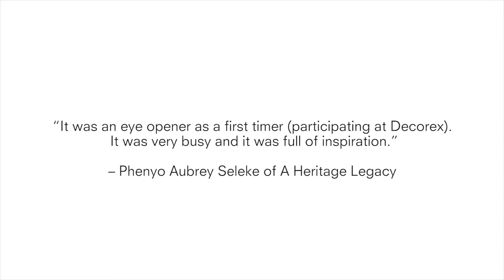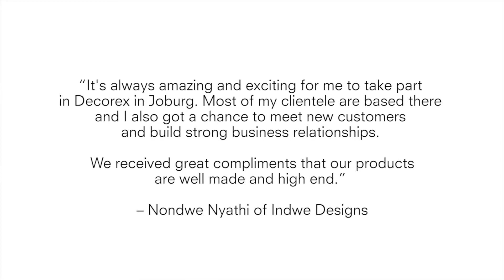CDI at Decorex Johannesburg 2019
It was a successful five days at Decorex Joburg this month for a group of seven CDI members who collectively secured over R90 000 in sales and orders. The seven creative businesses were part of the South African collective at Decorex and were each afforded their own stands thanks to the funding support of the national Department of Small Business Development (dsbd).

Decorex Joburg, which ran from 7 – 11 August 2019 at the Gallagher Convention Centre, gave thousands of visitors the opportunity to see the finest in local products and engage with the makers directly.